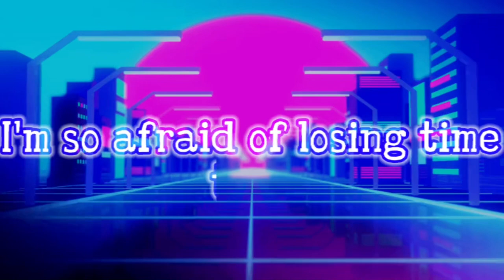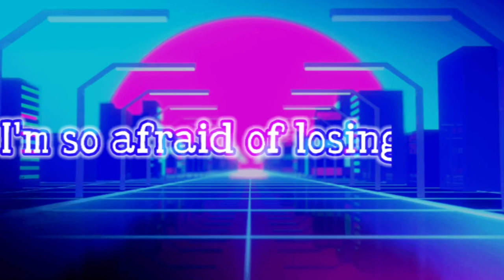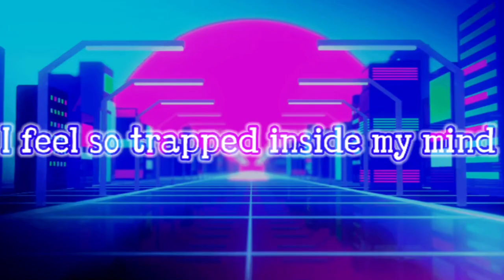Neptune - Broken [UnOfficial Lyric Video]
This is how I’ve been lately, ditched by my previous lover and wishing I had my life and true mental state back, she quite literally took everything from me